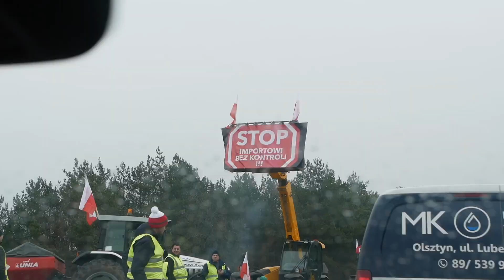Info Dnia 21.03.2024 - Wiadomości z Solca